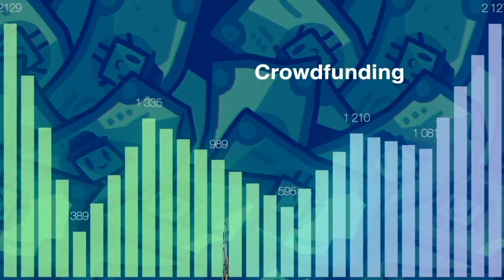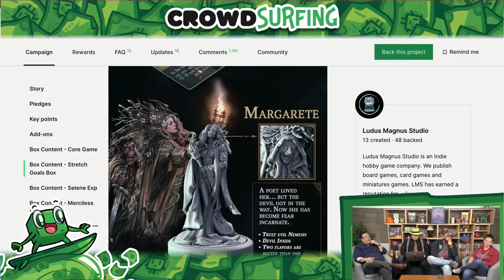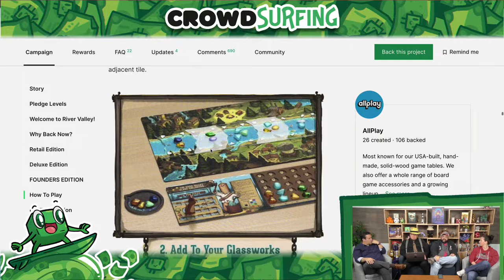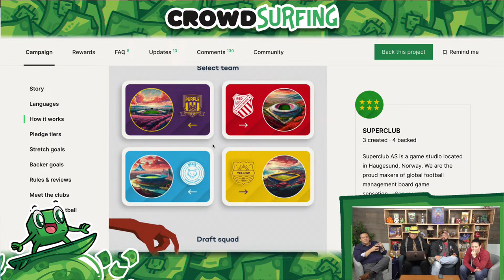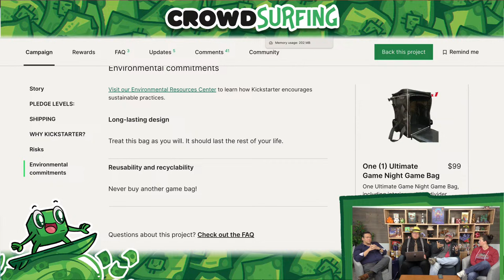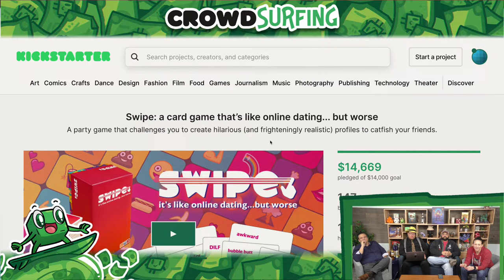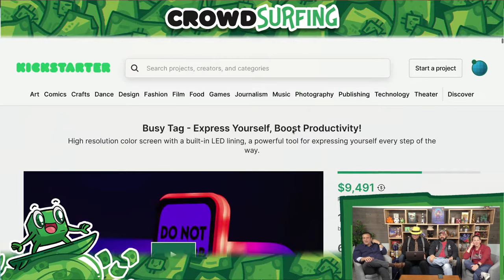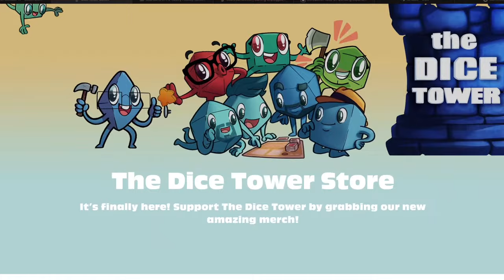Crowdsurfing - April 3, 2024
The Dice Tower takes a look at crowdsurfing projects!

Intro: 00:00
Spotlight: Nightmare on Orient Express: 18:32
Banana Shark Pup: 1:11:25
Picks of the Week: 1:12:44